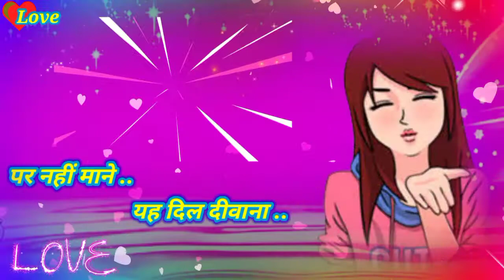Ishq buri hai cheez, maine maanar nahin maane yeh dil deewanaIhq buri hai 😢Freedom 👍Love 💝 Status##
freedoms###
love###
Status